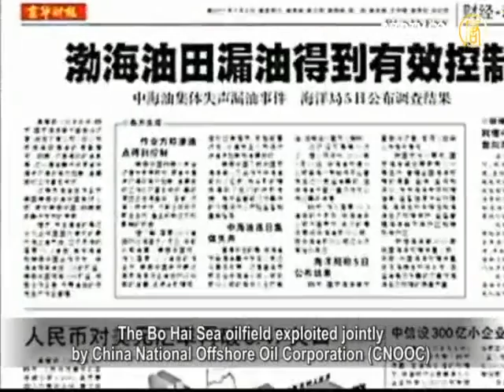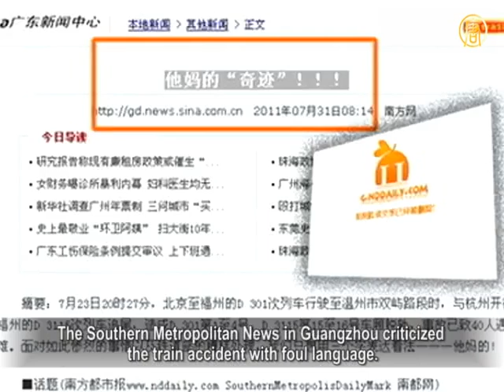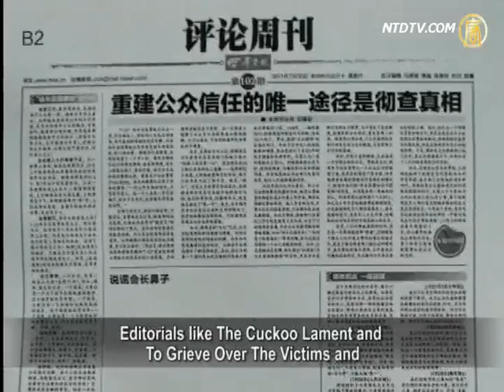CCTV's Anchor Gives the Finger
When Wen Jing, an anchorwoman of Communist Party's
official media, China Central Television (CCTV),
reported the Bo Hai Sea Oil Spill, she remarked that the petroleum companies should be held accountable.
The scene was suddenly cut when the displeased anchor
seemed to raise her middle finger to protest.
This video was widely spread online and many netizens
praised her for her conscience.
They also heavily criticized the CCTV.

According to the video, the CCTV Live News was reporting
the "Bo Hai Sea Oil Spill" and presenting pictures about
how workers were clearing away the oil.
When anchorwoman Wen Jing was still commenting,
the scene was suddenly cut and
changed to another propaganda film.
"Conoco Phillips Oil Company should be held
responsible for the spill,
because it was the operator of the Penglai 19-3 oilfield,
when the spill happened. We can temporarily put aside..."
The video showed that Wen Jing looked angry
and seemed to raise her right middle finger.
After 1 to 2 seconds, she got back her usual smile and
reported the next piece of news calmly.
Some netizens believe that the scene was changed
by the program director or higher officials
when Wen Jing expressed her dissatisfaction.

Some netizens praised her for her conscience and
criticized the CCTV for its "harmonization."
A netizen said on Zhong Hua Forum: "The anchorwoman
shouldn't be blamed, people like them still have conscience.
The CCTV can cut news being reported,
even the Dalian Incident!"
Some netizens said that the scene was cut when
Wen Jing was harshly criticizing the oil company,
probably the CCTV had to cover the company up
for "harmonization" purposes.
The Bo Hai Sea oilfield exploited jointly
by China National Offshore Oil Corporation (CNOOC)
and Conoco Phillips leaked in June.

The incident was reported half a month after the fact and
people criticized the authorities for intentionally hiding it.
Whether Wen Jing was using the gesture to express her
dissatisfaction is only known to her.
But the mass protest previously happened in Dalian
against the government and the toxic PX plant,
indicated that people were extremely angry.

Meanwhile, several CCTV anchors also publicly expressed
their dissatisfaction after Wenzhou High-speed Rail Crash.
Bai Yansong criticized the high-speed rail and spokesman
Wang Yongpin in "News 1+1", but the program was cut.
Wang Qinglei, the producer of CCTV's "24 hours" program,
was suspended after the train crash for
expressing anger towards the current situation in China.

"Could you give us a safe train and don't bury the head first
when severe train accidents happen!"
Recently, many Chinese media persons set off
a "protest wave" to express their opinions and dissatisfaction.
The Southern Metropolitan News in Guangzhou criticized
the train accident with foul language.
The Shanghai's Youth Daily's headline was almost empty,
with only a picture worth a thousand words.
It was Wen Jiabao presenting flowers,
bowing on the spot, the numbers of the two bulletin trains,
and a line beneath: 20:34, 7/23/2011.

This special way touched many people and
the newspapers were sold out that day.
The Shanghai's "Oriental Morning Post" used only words,
large margins and varied character sizes
to express their dissatisfaction.

Also, Guangzhou's Southern Metropolitan News
used a all-black front page to introduce
its special 16-page coverage, with
a main title "Truth Is The Best Memorial."
Editorials like The Cuckoo Lament and
To Grieve Over The Victims and
Questioning The Persons of Responsibility, publicly
expressed their dissatisfaction to the authorities.
Wang Xin, the anchor of Guizhou TV Station,
questioned the promises of Ministry of Railways
about the high-speed railways in "The Xin News"
program on channel 5.
He choked up with sobs at the end of the program.

UK's Independent previously cited the words
of Kerry Brown, Head of Asia Program at
Royal Institute of International Affairs in UK,
who stated the Chinese Communist Party (CCP) is broken.
In the age of information revolution,
CCP's centralization policy was cast aside.

NTD reporters Lin Huixin and Wang Mingyu